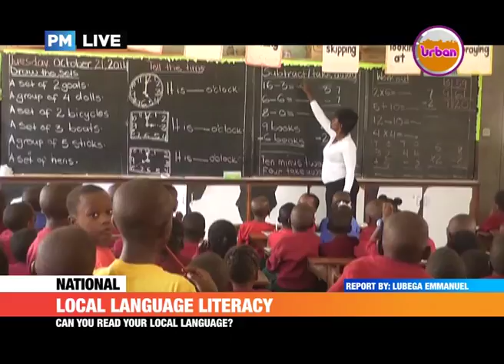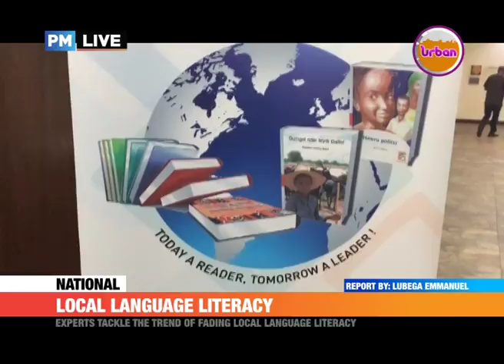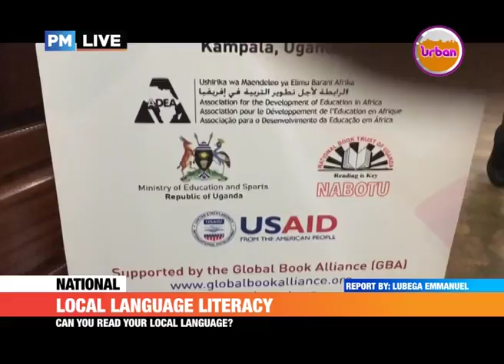PMLive: PROMOTING LOCAL LANGUAGE LITERACY GETS EASIER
In a move to promote and perpetuate local languages in Africa, authors and publishers in East and Southern Africa are being trained to produce children’s books.

The focus in the training is to empower them use the latest technology that makes it easy and affordable for them to publish books in all languages.

This will be done using a software known as bloom that decodes almost all African languages.